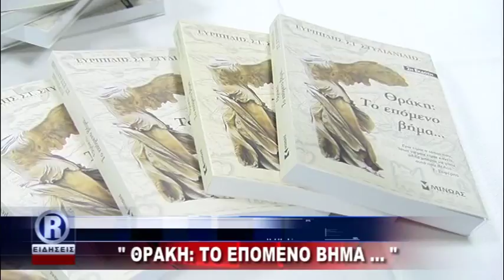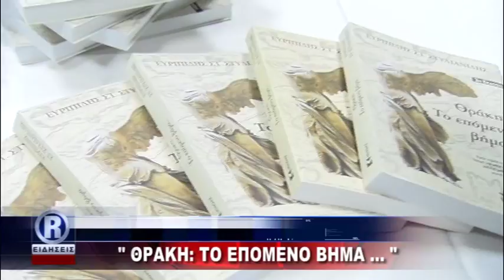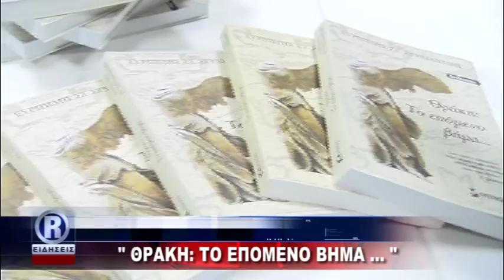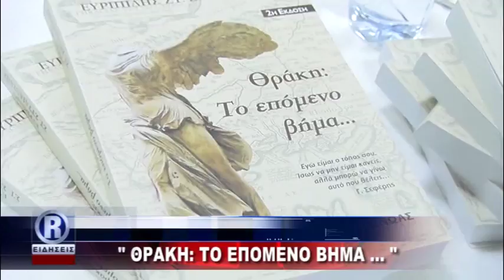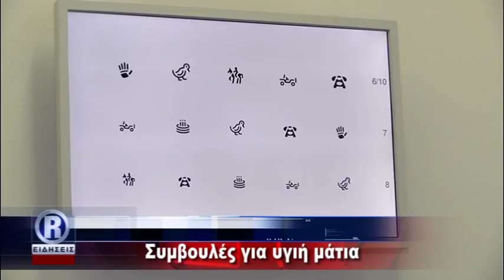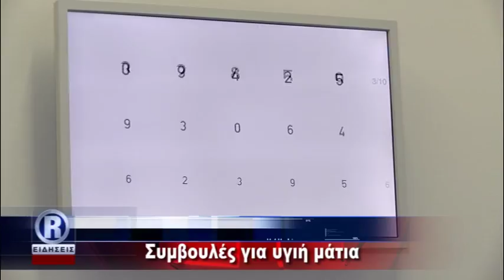ΔΕΛΤΙΟ ΚΥΡΙΑΚΗ 18 06 17 ΜΕ Φ ΠΑΣΧΑΛΙΔΟΥ R CHANNEL mpeg4